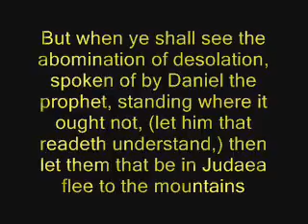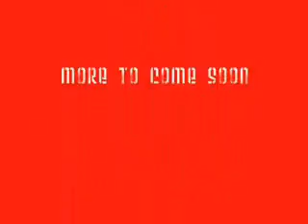Kore's Second Debut Promo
PWS